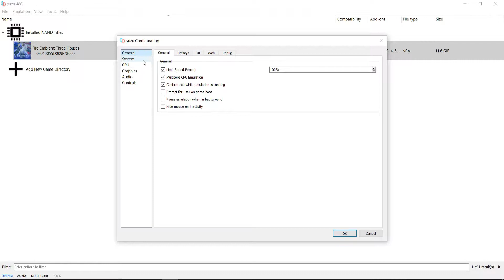YUZU (Switch EMU) Fire Emblem: Three Houses - i7 860+GTX 1050ti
Fire Emblem: Three Houses tested on i7 860+GTX 1050ti with YUZU
About Game -
Fire Emblem: Three Houses[a] is a tactical role-playing game developed by Intelligent Systems and Koei Tecmo[b] for the Nintendo Switch and published worldwide by Nintendo.
Three Houses is set on the continent of Fódlan, divided between three ruling superpowers currently at peace. These nations are connected through the Garreg Mach Monastery, which houses a church and an Officer's school for students from each nation. Taking the role of Byleth, a former mercenary with a mysterious past and the academy's newest professor, the player must choose a class to lead and guide their students through a series of battles. The game maintains the turn-based tactical gameplay of the previous Fire Emblem titles, while incorporating social simulation and time management elements.

PC Specs -
CPU - i7 860 @3.4Ghz
CPU Cooler - Antec A40 pro Blue LED
GPU - Asus GTX 1050ti 4GB Single Pheonix Fan
RAM - DDR3 10GB 1630Mhz (8+2)
Motherboard - Gigabyte GA H55 M-S2
HDD - 80GB+1TB+2TB WD